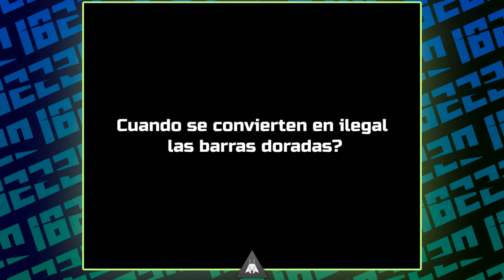BARRAS DORADAS DE FORMA LEGAL │ EXPLICACIÓN │ NEED FOR SPEED UNDERGROUND 2